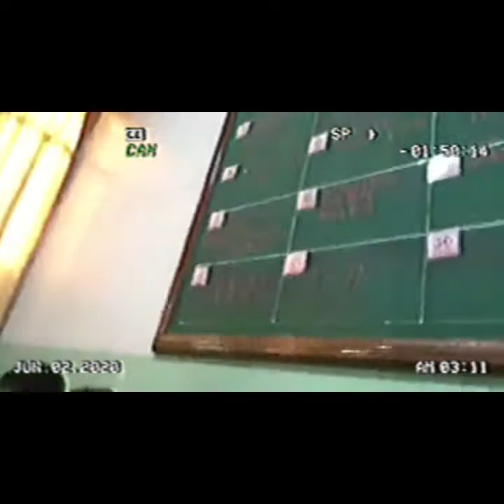st. christina pt. 2